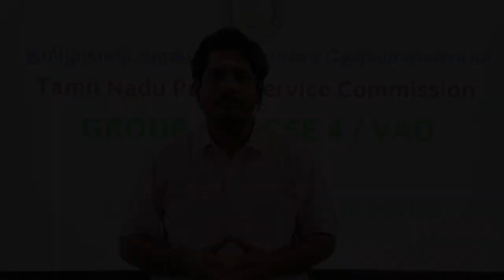TNPSC GROUP 4 CLASS ONLINE & OFFLINE | TAMIL TEST BATCH | GROUP 4 MATERIALS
FOR TNPSC  GROUP 1, GROUP 2, GROUP 4 (FOUNDATION COURSE)  MATERIALS CALL/MESSAGE 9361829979

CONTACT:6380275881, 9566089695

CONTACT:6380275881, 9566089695